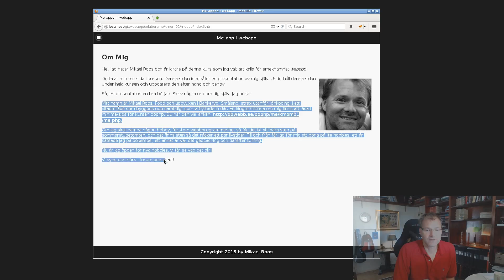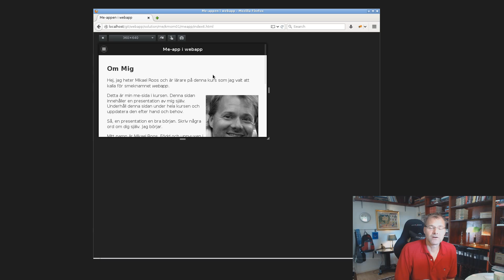Min me-app i webapp-kursen